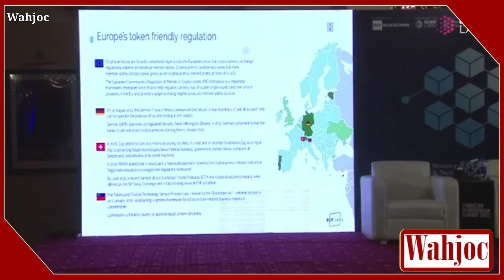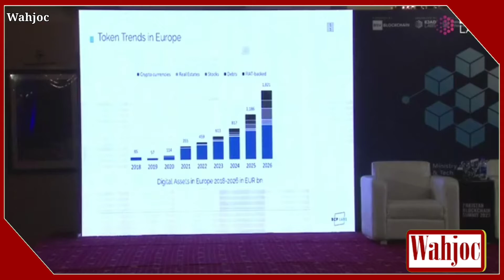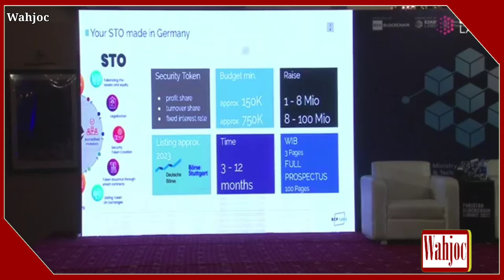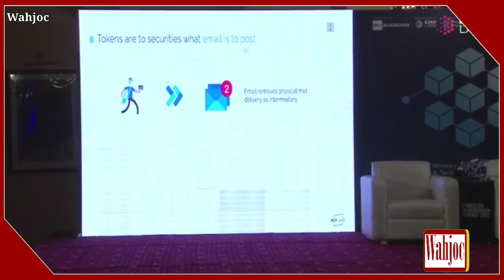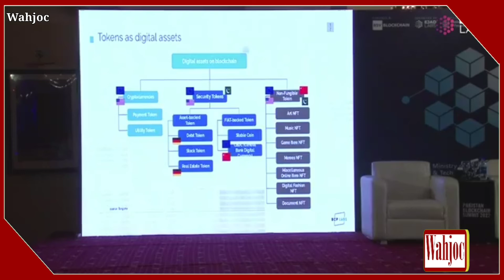Pakistan Blockchain Summit 2022 | wahjoc Tech